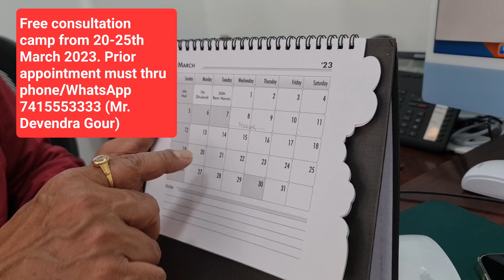Free consultation*(डिस्क्रिप्शन देखिए) ( 20-25 March 2023)on occasion of Holi and World Women's day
*Free consultation onsite (not on phone), investigation and other treatment are chargeable as per guidelines.
Advance registration and booking must before coming.